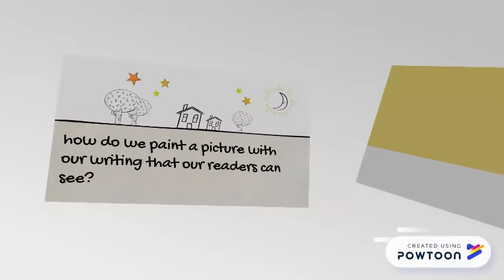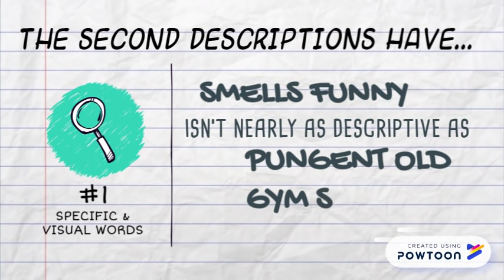Sensory Details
How do we create writing that transports our readers? Watch to find out.-- Created using PowToon -- Free sign up -- Create animated videos and animated presentations for free.  PowToon is a free tool that allows you to develop cool animated clips and animated presentations for your website, office meeting, sales pitch, nonprofit fundraiser, product launch, video resume, or anything else you could use an animated explainer video. PowToon's animation templates help you create animated presentations and animated explainer videos from scratch.  Anyone can produce awesome animations quickly with PowToon, without the cost or hassle other professional animation services require.